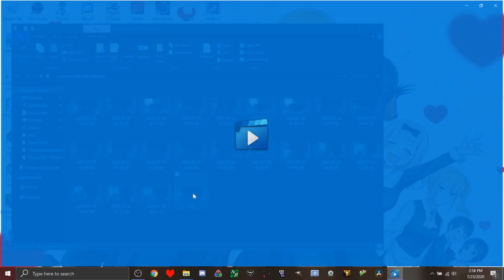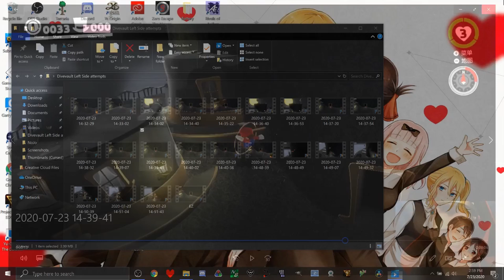If I get Divevault Left Side, the video ends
This was just an idea for a video I thought would be funny. I'm working on DDJ episode 4 probably as you're reading this.

For those of you that want to watch me live, I stream on Twitch! Come hang out!

I also have a discord if you wanna be a part of the community and get to know me a bit more!